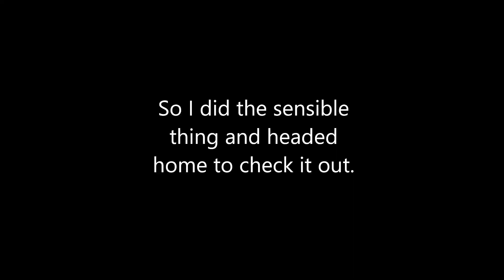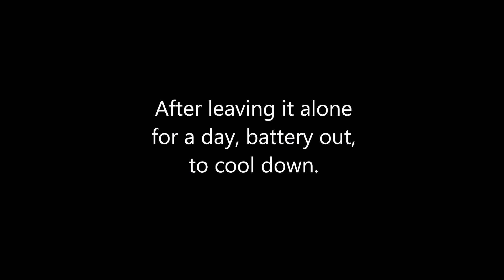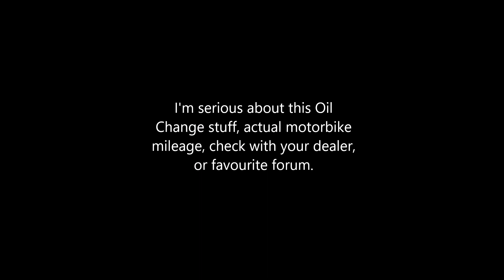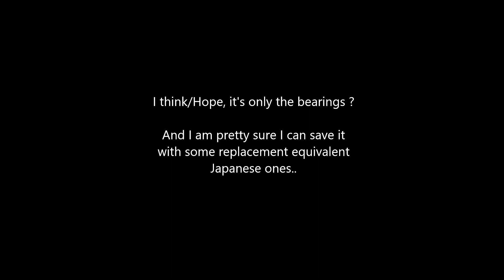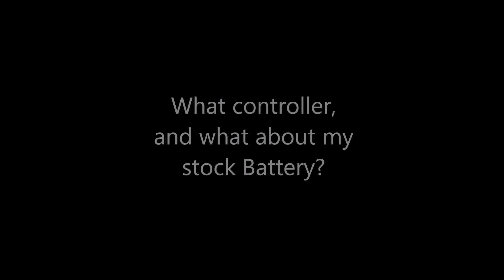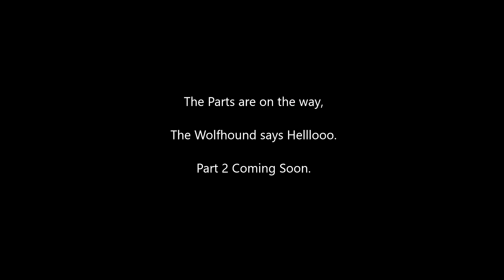Talaria Sting MX3 Error Codes 30, 42, 33 & 35 & Trying a new motor.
Code 42 & 43 are usually the Motor encoder. @Gritshift has a great repair video.
I been having issues with my bike stopping with differing Error Codes. Heres my thoughts and Solution.

Yes... I looked long and hard at KO and other options, this seemed best value for what I wanted.

Channels Like Green Line Engineering, EBMX, Proressive E, Moto Machines UK, Talaria Boys, Electric Cycle Rider, Electric is Better are proof of how good our community is. Thankyou to you all.